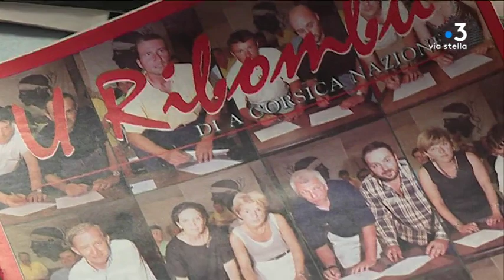Un ghjornu un locu - Fiumorbu - Les accords de Migliacciaru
Dernier épisode de "Un ghjornu un locu" sur l'histoire du Fiumorbu. Aujourd'hui pour les 20 ans des accords de Migliacciaru, nous revenons sur cet évenement qui a voulu mettre un terme à la guerre fratricide entre nationalistes.
Marc-Antoine Renucci et Lionel Luciani ont rencontré 2 des principaux signataires de l'époque, Xavier Luciani et Francois Sargentini, dans la sallle ou se sont signés ses accords.

Equipe - RENUCCI Marc-Antoine / LUCIANI Lionel / CULIOLI Vanessa